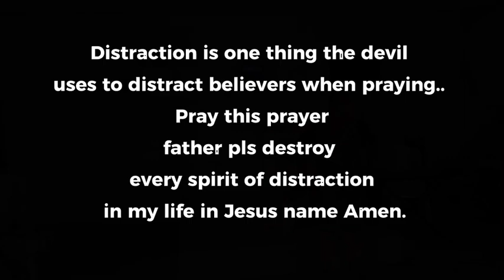Distraction. latest Nigeria gospel drama 2023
This is a skit produce by laapdm tv and it's full of messages to bless ur soul.
it is also an eye opener to everyone most especially the Christian's. watch and be blessed and pls also share to bless someone. Thanks and God bless you all.